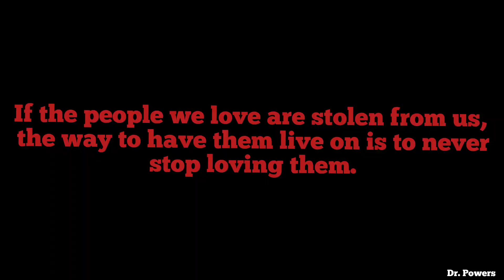Beautiful Tribute Song in Memory of Late Mom by Nana Pee 🙏🏾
Awesome to Come!!
this Channel was created on the purposes of leading Christ through Worship, Prayer and Inspirational Songs
Trending. Best in Ghana

Directed by
Powers